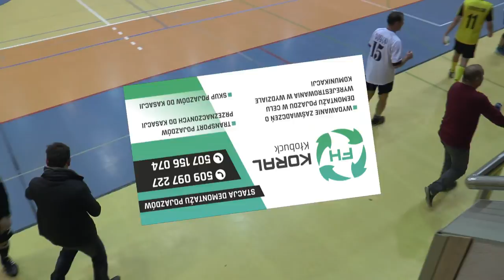3 kolejka ALHPN Kłobuck 2015/16 ANTRA - PANELUKS OLDBOYS